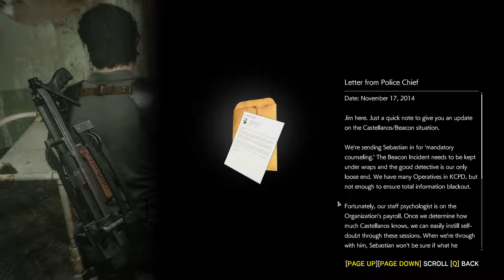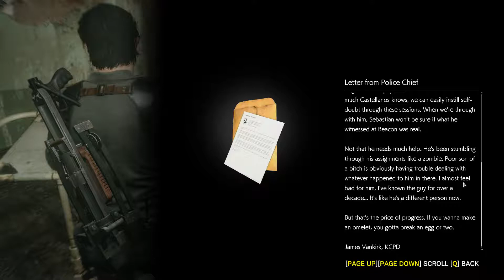[The Evil Within 2] ความจริงซ่อนเร้นภายใน 2 (Part 10)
...ความเดิมตอนนี้แล้ว...
หลังจากจัดการกับ Stefano ได้แล้ว Sebastian ก็ได้พบกับ Theodore ซึ่งเกลี้ยกล่อมให้เขาฆ่า Myra แล้วชิงตัว Lily มาแต่ Sebastian ปฏิเศษ... ต่อมาก็พบ Esmeralda Torres โดยเธอได้บอกแผนการของ Kidman ให้เขาได้ฟัง...